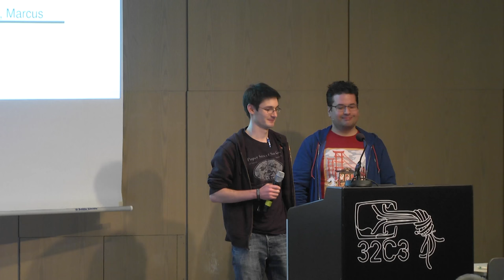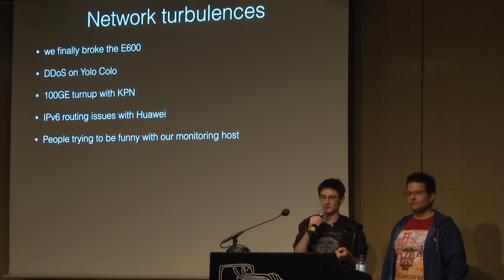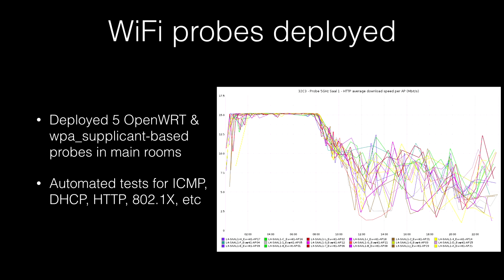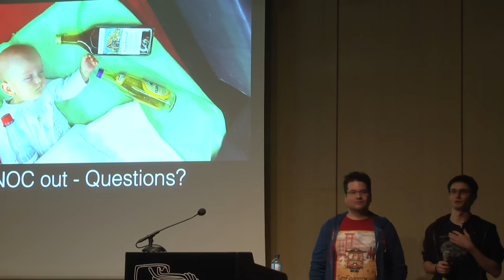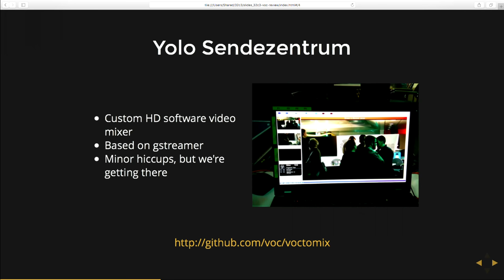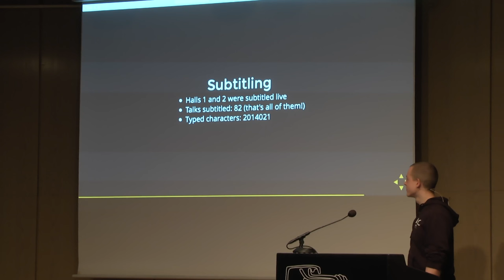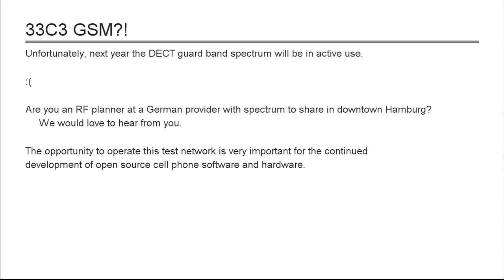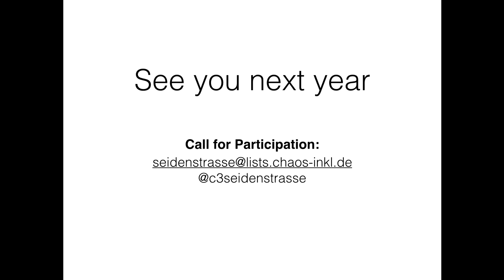32C3 Infrastructure Review (deutsche Übersetzung)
The traditional review event with presentations from various teams at congress.  Learn how the 32C3 got Internet, video streaming, power and maybe more!

Leon